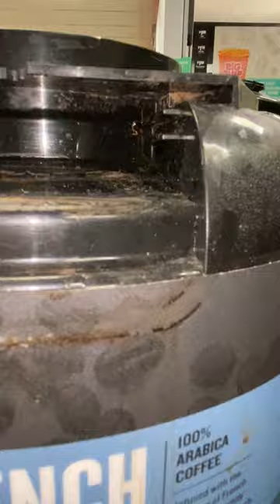Convenience Store Coffee Pots Infested with Roaches || ViralHog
Occurred on January 5, 2020 / Pittsburgh, Pennsylvania, USA

"I’ve worked at this 7/11 for 6 months, and they have been infested with roaches the entire time. I made complaints to managers and corporate and nothing was done. I finally realized the roaches had infested the coffee pots and had enough. I shot my video and posted it. I have reached out to corporate many times and they only threatened to terminate me."